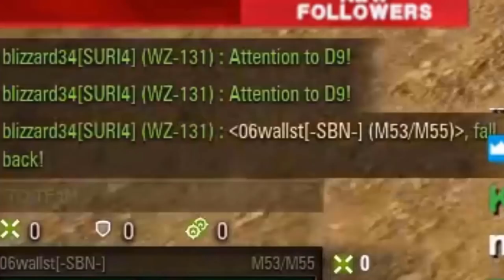Best Artillery RNG + Oneshots - World Of Tanks Megacomp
Re-uploaded this video because the previous version suffered with a load of stuttering, now, you can enjoy the memes in smooth 60fps.